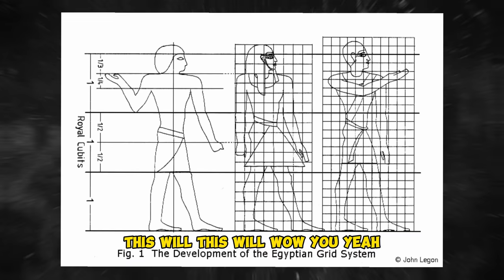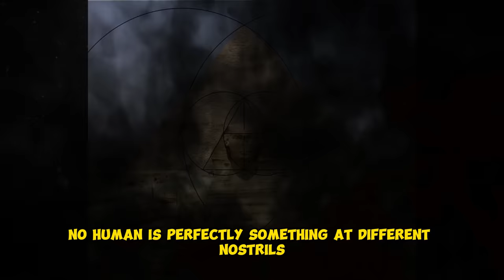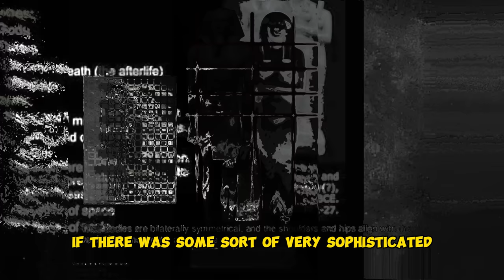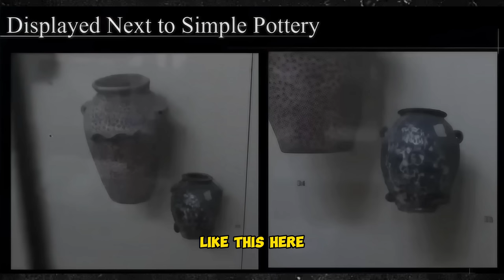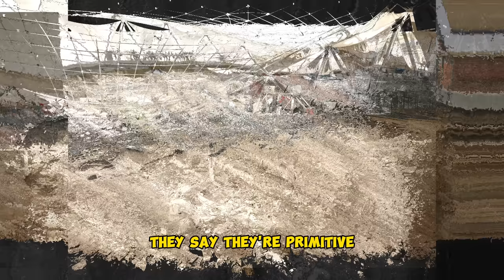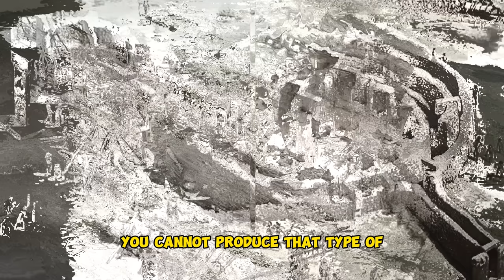Joe Rogan: The PERFECT Symmetry of the Egyptian statues & CRAZY Aswan Quarry Scoop Marks in Egypt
In this JRE podcast, Joe Rogan along with engaging guests, Jimmy Corsetti and Ben van Kerkwyk unravel the enigmas of the ancient world.

In this mind-bending episode, we venture into the heart of Egypt, exploring the perfect symmetry of its statues and the baffling scoop marks in the Aswan Quarry. How were these marvels of engineering achieved? Dive deep into Egyptian mythology and uncharted mysteries.

Graham Hancock, the maestro of conspiracy theories, were discussed in this riveting discussion. From the pyramids of Egypt to the fingerprints of the gods, this conversation delves into the profound connections between ancient civilizations and the mysteries that still puzzle us today.

Get ready for a journey beyond the ordinary, where science and storytelling merge, creating an unparalleled exploration of history, mythology, and the unexplained.